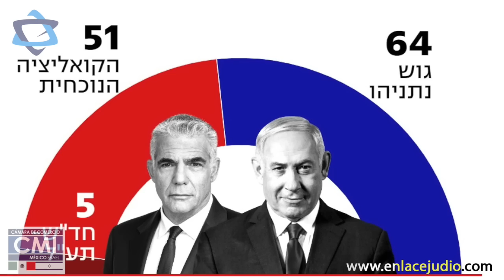Las principales noticias de Israel y el mundo judío el día de hoy - 3 de Noviembre 2022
El conteo de los votos de las elecciones en Israel finalizó y se confirmó que Benjamín Netanyahu logrará establecer una coalición de gobierno con una mayoría de 64 escaños en la Knéset. Las curules estarán distribuidas de la siguiente forma: el Likud 32, Yesh Atid 24, Hatzionut Hadatit 14, Hamajané Hamamlajtí 12, Shas 11, Yahadut Hatorá 7, Yisrael Beitenu 6, Ra’am y Jadásh-Taál 5 cada uno, y Avodá 4.

Yair Lapid se comunicó vía telefónica con Netanyahu y lo felicitó por su victoria en las elecciones. El mandatario aseguró que “El Estado de Israel está por encima de toda consideración política” y le deseó éxito a su sucesor. Lapid también informó a Netanyahu que ha dado las instrucciones necesarias a su dependencia para una transición ordenada del poder.

Zehava Galón, líder de Meretz, partido israelí que por primera vez desde que se estableció en 1992 no será parte de la Knéset, calificó a este hecho como un momento muy difícil y un desastre para la agrupación política. Galón admitió tener en parte responsabilidad de esta situación pero acusó a Lapíd de “haber jugado con fuego” y de no apoyar a Meretz a costa de beneficiar a su propio partido Yesh Atid.

Merav Michaeli, líder de Avodá, que superó apenas por el mínimo el umbral electoral, culpó a Lapid del fracaso en las urnas tanto de su partido como de Meretz, señalándolo de no haber hecho el apoyo político necesario para ambas agrupaciones. La saliente ministra de Transporte indicó que se considerará realizar elecciones primarias en el partido. Al menos un integrante de Avodá, Yaya Fink, así como varios diputados de Yesh Atid, arremetieron contra Michaeli y la exhortaron a admitir su total responsabilidad en estos magros resultados.

Un terrorista palestino acuchilló a un policía israelí cerca de una de las entradas al Monte del Templo en la Ciudad Vieja de Jerusalén. El oficial resultó con una herida moderada y fue trasladado al Centro Médico Shaare Zedek junto con otros 2 oficiales que resultaron heridos, uno de ellos, por fuego amigo. El terrorista fue eliminado a tiros en el lugar de los hechos.

Un cohete fue disparado desde la Franja de Gaza hacia el sur de Israel y aparentemente fue interceptado por el sistema de defensa Cúpula de Hierro, sin que se reportaran ni heridos ni daños. El cohete fue el primero en ser disparado desde agosto y se presentó horas después de que tropas israelíes eliminaran en un operativo en Judea y Samaria a un miembro de la Yihad Islámica que estuvo involucrado en el asesinato terrorista del policía Noam Raz en mayo pasado.

La adolescente israelí Tamar Aharon, de 13 años, fue herida en la cabeza por una bala mientras se encontraba en el asentamiento de Kiryat Arba en Judea y Samaria. La adolescente fue trasladada al Centro Médico Hadassah, donde se le realizó una cirugía y se le reportó grave. Por el momento se presume que se pudo haber tratado de una bala perdida, aunque el origen exacto del disparo se desconoce.

En Estados Unidos, el FBI advirtió sobre la existencia de “amplia amenaza” en contra de las sinagogas en Nueva Jersey, por lo que instó a la comunidad judía local a tomar todas las precauciones de seguridad.